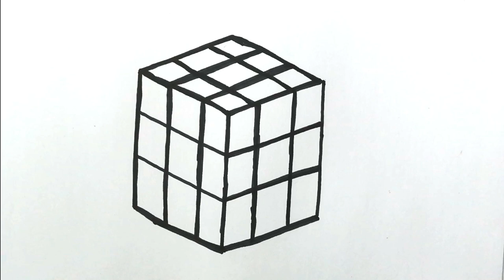Learn Colors with Rubik's Cube Drawing and Coloring for Kids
Learn Colors with Rubik's Cube Drawing and Coloring!